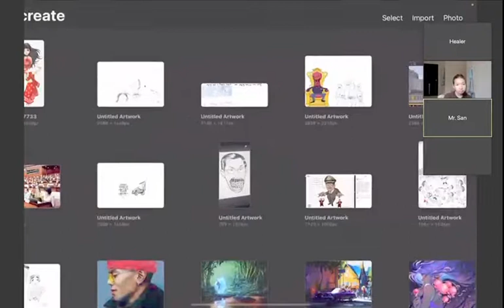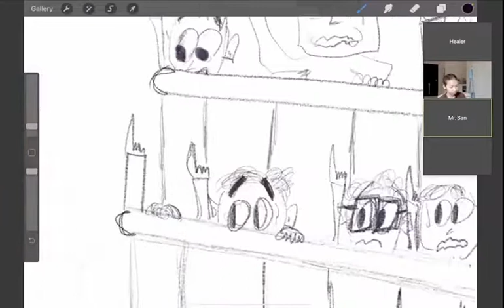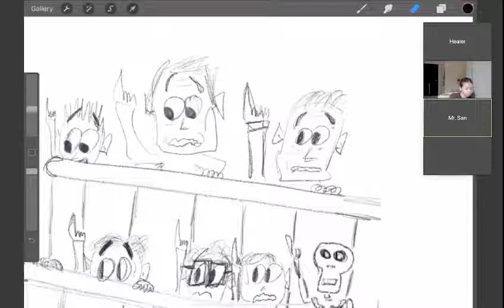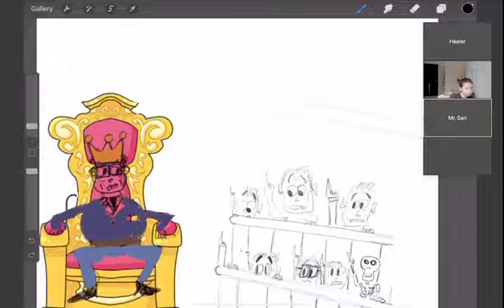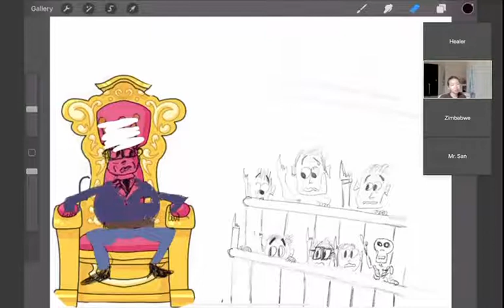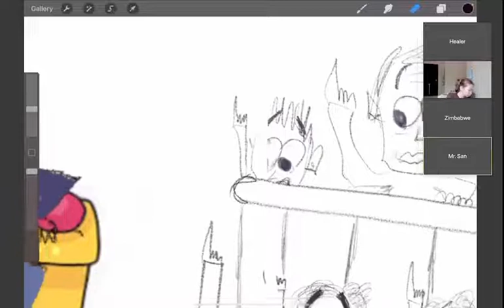វីដេអូ កិច្ចប្រជុំផ្ទៃក្នុងរបស់យុវជនបរិស្ថាន និងលោកអាឡិច ពីការរៀបចំផែនការ​វាយ​ប្រហារ​លោក​ហ៊ុន​ សែន